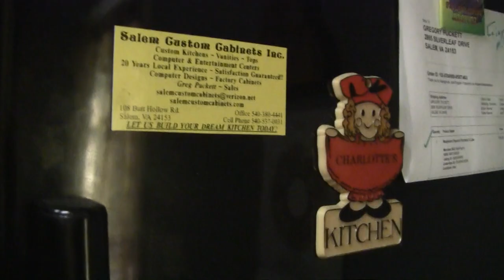Beer Review # 1679 SweetWater Brewing 420 Extra Pale Ale Re Review 2015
SweetWater Brewing 420 Extra Pale Ale Re Review 2015
BEER SCALE
1- UNDRINKABLE
2- F
3- D
4- C
5- B-
6- B
7- B+
8- A-
9- A
10- A+
CHEERS!